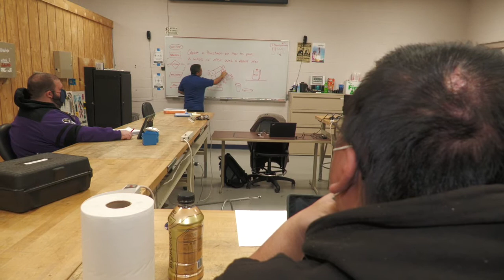Career paths for Electronics Engineering Technology graduates [Podcast]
On this episode of our “Inside Career Technical Education” podcast, YTI Career Institute President and CEO, Jim Bologa and co-host, Ann Baldwin talk with Tom Ferrell, Electronics Engineering Technology Program Director at YTI's York Campus. We discuss how students apply theory learned online to their hands-on training in our industry-modeled labs. We also highlight the many career paths for graduates of the Electronics Engineering Technology program!